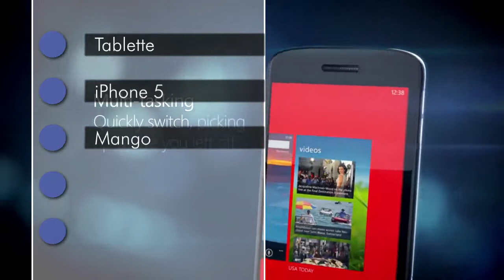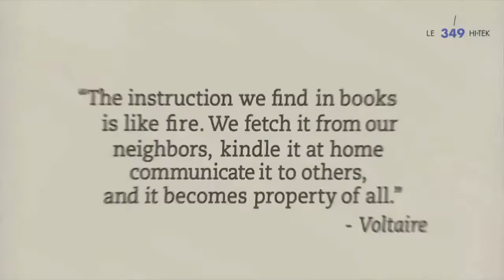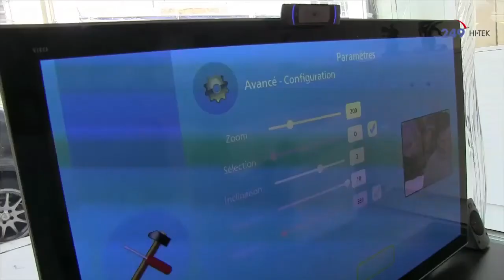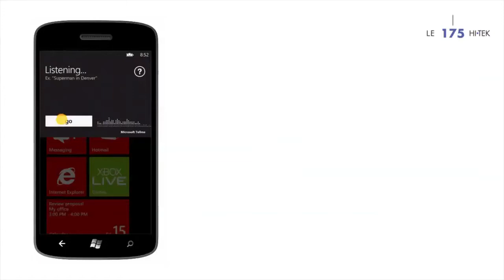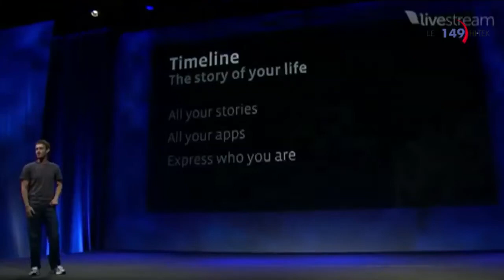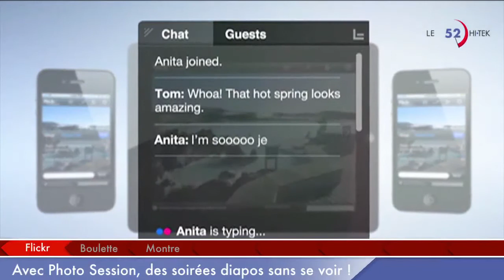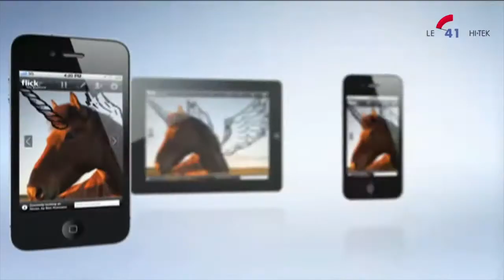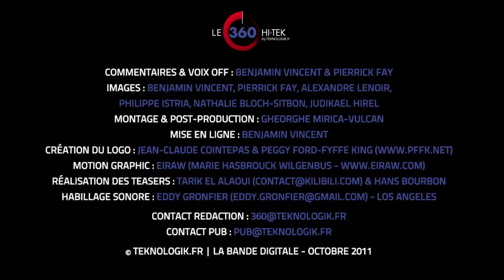LE 360 HI•TEK N°4 (S01E04)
Au sommaire de ce N°4 : la Kindle Fire d'Amazon avec Jeff Bezos apparemment prêt à perdre 50 dollars sur chaque tablette vendue pour concurrencer Apple ; le compte à rebours d'ici mardi 4 octobre et la présentation du nouvel iPhone - sans doute l'iPhone 5 - dont un prototype plus vrai que nature vient d'apparaitre, en vidéo, sur le web ; les nouveautés Logitech de la rentrée avec notamment deux housses-clavier pour iPad et un joystick génial à 15 euro ; la mise à jour WIndows Phone 7.5 "Mango" tout juste disponible auprès des opérateurs français ; Timeline, le nouveau profil Facebook et de nouvelles questions autour de la collecte d'informations personnelles ; Halo 2, le nouveau casque Bluetooth de Jabra ; et d'autres nouvelles qui concernent l'appli Flickr, le tout nouvel Aquos Phone 3D signé Sharp, un prototype extraordinaire de montre Tag Heuer et une grosse boulette d'ITV, la chaine de TV britannique, qui a fait passer des captures de jeu vidéo pour de vraies images de combat...